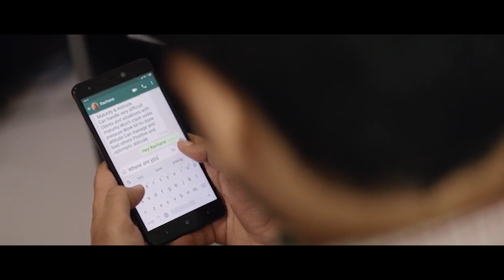Samantha Ruth Prabhu Shocking Emotional Scene || U turn Telugu Movie Scenes || WOW TELUGU MOVIES